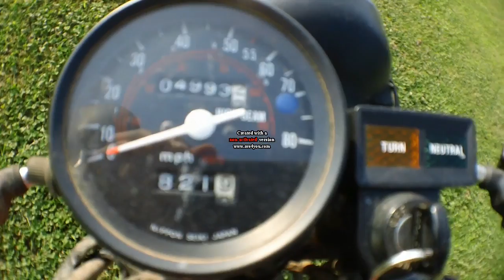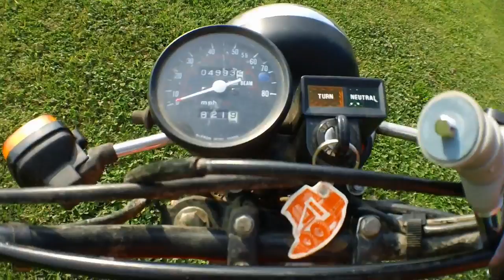1984 Honda XL100S DirtBike! (HD)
honda with music.avi. Honda XR 100, 1984 model. This belongs to an ancient man, my father, who bought it in 1990. Still runs great in 2012, we ride it all the time.
It came in one color: Monza Red
•The "100S" side cover logo was red and white
•The side cover panels were black
•The bike had a 19" front wheel and a 16" rear wheel
•Engine: 99cc four-stroke OHC
•Transmission: Close-ratio five-speed
•Rear suspension: Twin, five-way adjustable rear shocks
•Wheelbase: 1225mm (48.2 in.)
•Dry weight: 81 kg (178.5 lb)
•Seat height: 800mm (31.5 in.)